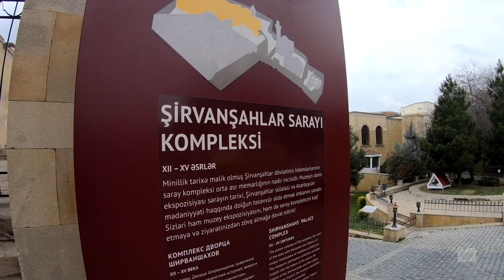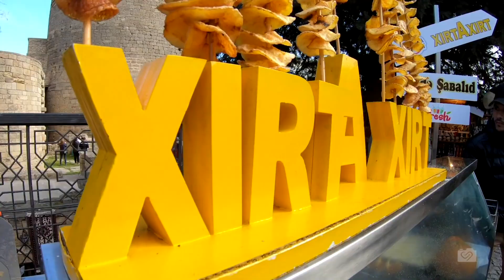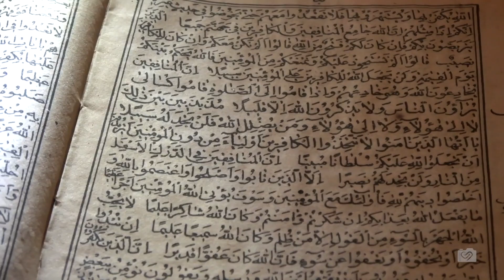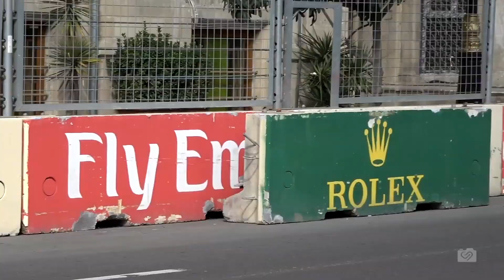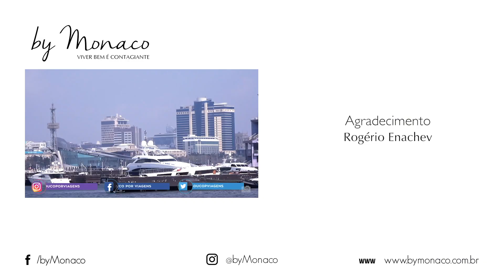TOUR PELA CIDADE DE BAKU, AZERBAIJÃO | EP. 01 | BY MONACO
Já se imaginou em algum lugar em que parece que você está em Paris, Istambul e Dubai, tudo ao mesmo tempo? É assim que os visitantes da cidade de Baku se sentem. Conheça essa incrível cidade de Azerbaijão e surpreenda-se com o melhor deste local!

Antigamente, até 1806, a cidade de Baku era apenas na parte de dentro das grandes muralhas, no entanto, parte delas foram destruídas para construir e desenvolver a nova parte da cidade.
Um dos principais locais de visita do centro histórico de Baku, abriga um ponto turístico conhecido por Torre da Donzela que de acordo com uma lenda, nela havia uma donzela que se jogou do topo da torre em direção ao mar. Além dessa torre, no lado oposto há a Torre Quadrangular, conhecida por ser o local que armazenavam todas as armas da cidade de Baku.
A mesquita é outro ponto turístico muito conhecido dessa cidade que foi inaugurada em 1895, mas ela perdeu sua função como mesquita devido ao comunismo. No ano de 2015 ela foi restaurada e se transformou em um museu, onde abriga várias impressões do alcorão, que é livro sagrado do muçulmano.
A cidade muda drasticamente de paisagem como se você estivesse em um outro lugar e isso é possível perceber devido às modernas estruturas. Ao lado das grandes muralhas há uma praça que transmite a sensação de estar na fonte de Paris.
Bem próxima de uma das saídas da cidade antiga, se encontra o centro de Baku com muitas lojas, shoppings. A comunicação dessa cidade não é feita pelo idioma da língua inglesa e sim pela língua oficial, o azerbaijani. Além disso, outra curiosidade da cidade de Baku é que desde 2015 entrou para o cenário de automobilismo e atualmente as corridas são realizadas no município.

Conecte-se:
Curta nossa página: